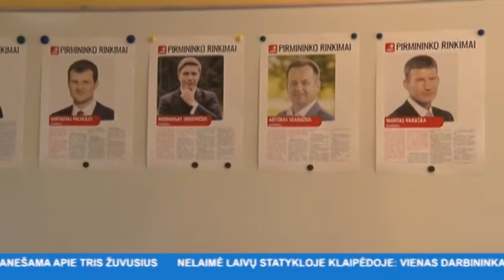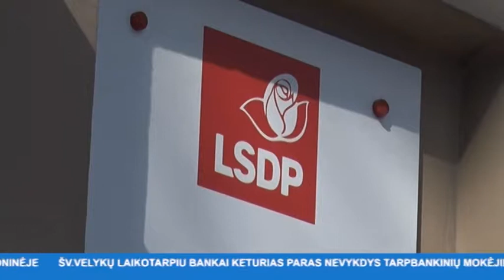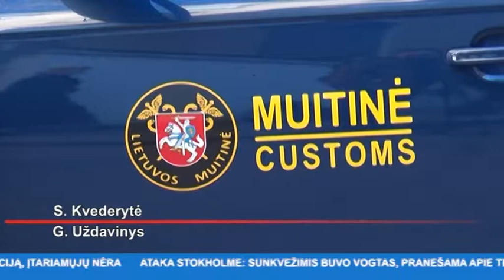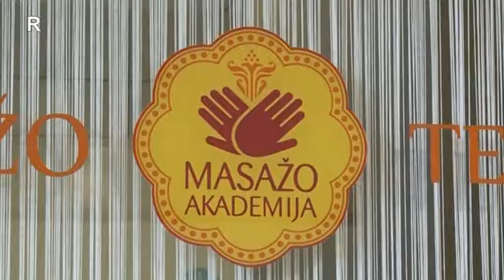INIT TV ŽINIOS 2017-04-07